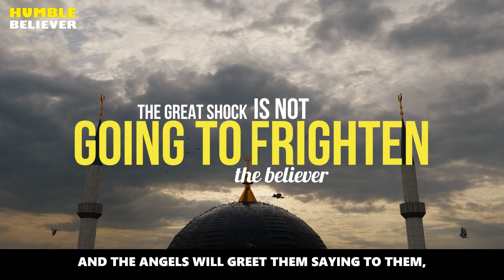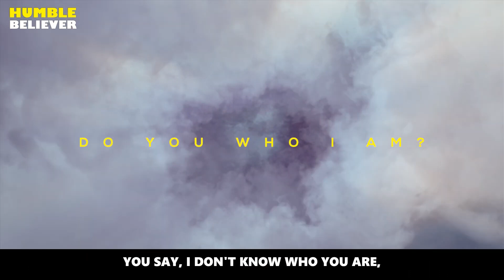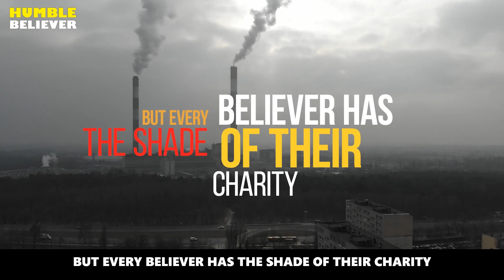FRIGHTENING Moments On Judgement Day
PLEASE NOTE:
This footage was made by HumbleBeliever.
Please don't take or use the footage on any platform without our permission. In the making of this footage, the DJI Spark Drone was used.